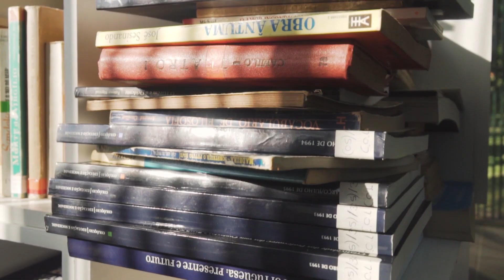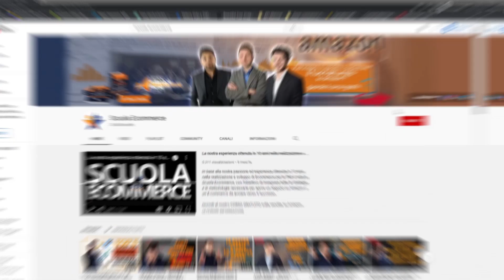Vendere su Amazon senza partita iva? Ecco la verità! | Scuola Ecommerce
In questo video risponderò ad una delle domande più gettonate: Vendere su Amazon senza partita iva? Ecco la verità! | Scuola Ecommerce

Una delle domande che ci vengono fatte più spesso è se si possa vendere su Amazon senza aprire la P.IVA, ecco finalmente spiegato tutto. Quali sono i limiti per p.iva da rispettare. Posso iniziare su Amazon senza partita iva? Vendere su Amazon senza partita iva e legale? Anche per l' handmade?

OTTIENI GRATIS IL LIBRO "Vendere su Amazon dalla A alla Z"

SCOPRI IL 1° MASTER PER DIVENTARE AMAZON ACCOUNT MANAGER e GESTIRE GLI ACCOUNT AMAZON DELLE AZIENDE
( include STAGE + OFFERTE DI LAVORO )
Studionline Consulting SRL, per tutti CONSOL, è una società di elaborazione contabile e fiscale specializzata nella gestione delle imprese digitali. Prenota una consulenza con la Dott.ssa Deborah Poinelli

CONSOL  -  contabilità e fiscalità digitale
per una consulenza gratuita di 30 minuti

Helium10 - Unisciti agli oltre 2 milioni di venditori che utilizzano Helium 10 per costruire il loro business su Amazon, ottimizzare la pagina prodotto, cercare nicchie profittevoli, ricerca parole chiave, analizzare la concorrenza e tanto altro.

20% di sconto 6 mesi (VALORE $ 120) quando usi il codice: SCUOLAECOM20

CONTENUTO DEL VIDEO:

00:00 Introduzione
00:29 Serve la partita Iva o no?
02:27 Come fanno i nostri corsisti?
04:39 Diventare un vero imprenditore
06:26 Consigli vari